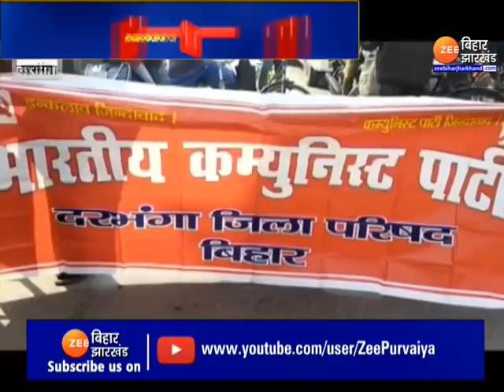Darbhanga कांड में सवालों के घेरे में Police । Bihar News । News । Bihar latest news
Police under question in Darbhanga case. Bihar News News Bihar latest news

Bihar के दरभंगा में 7 दिन गुजर जाने के बाद भी दरभंगा कांड का मुख्य आरोपी गिरफ्त से बाहर हैं, ऐसे में अब दरभंगा कांड में पुलिस सवालों के घेरे में है. देखिए ये रिपोर्ट...